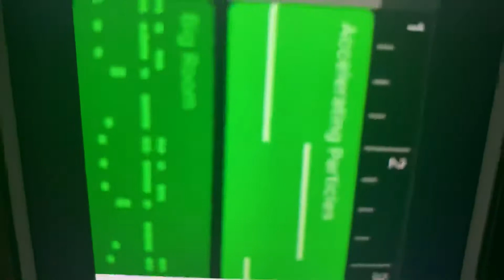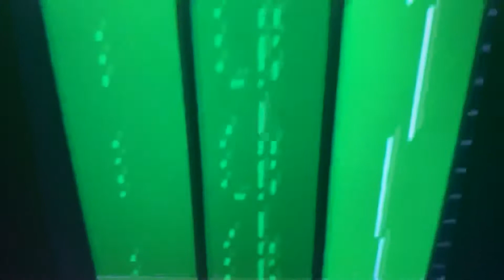Over the top /top side